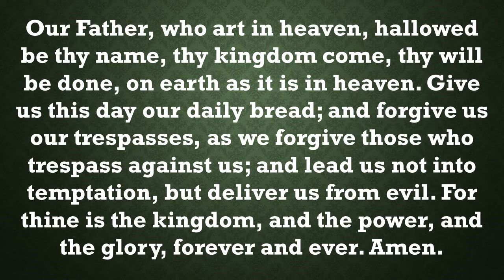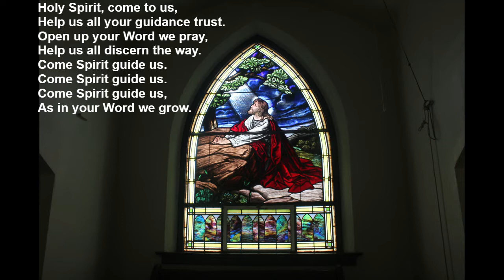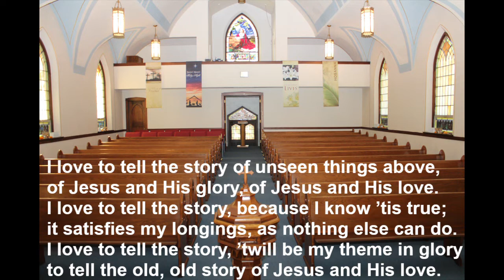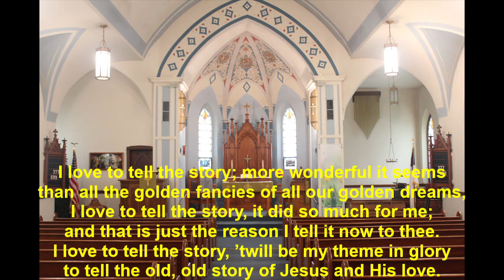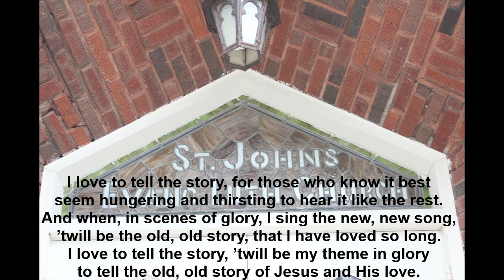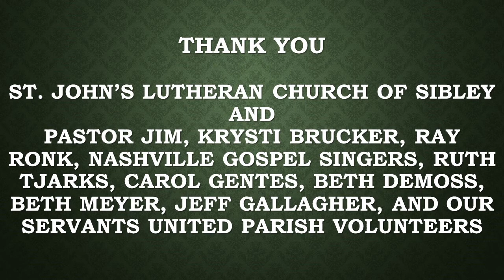Servants United Parish worship service June 14, 2020, Part 3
The third and final part of the Servants United Parish worship service for June 14, 2020.  This part begins with the Lord's Prayer and continues to the end of the service.  Thank you to Krysti Bruker, Ray Ronk and the Nashville Gospel Singers for their beautiful music.  Thanks to all of our Servants United volunteers for reading, assistance, and making this video possible.  Special thanks to Jeff Gallagher for recording the music and video for this service!  Have a blessed week!

"I Love to Tell the Story" by the Nashville Gospel Singers.  20 Campmeeting Classics, vol. 3, October 4, 2005.  Landmark Entertainment.